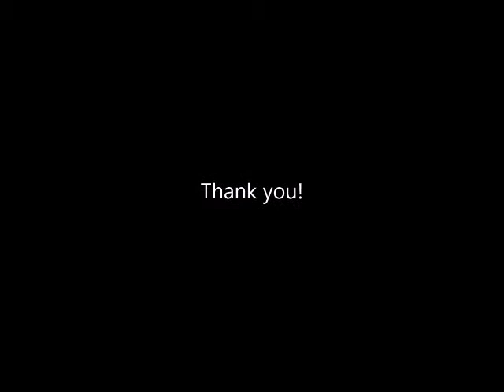How to airbrush skin and hair textures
This textures were created with a with a 0.2mm Harder&Steenbeck EVOLUTION.